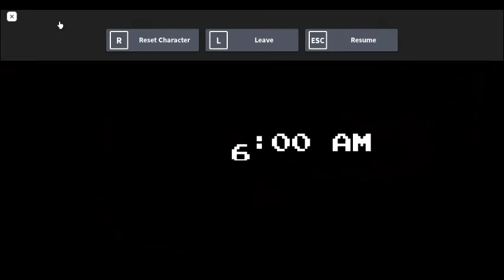Five Nights At Bacon's Night 1